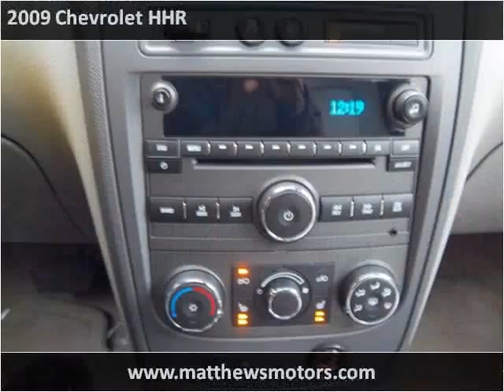2009 Chevrolet HHR available from Matthew's Motors Inc.